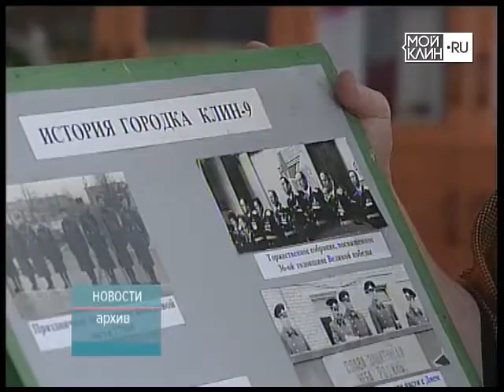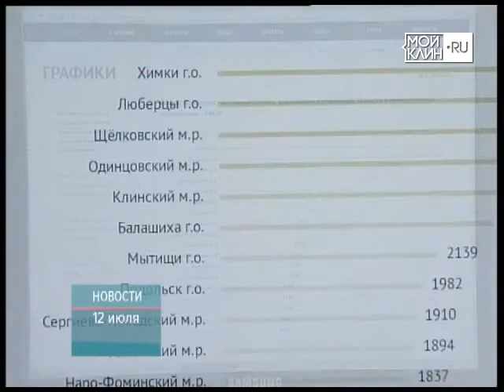ТНТ-Поиск: Прием заявок на соискание премии "Наше Подмосковье" закончен!